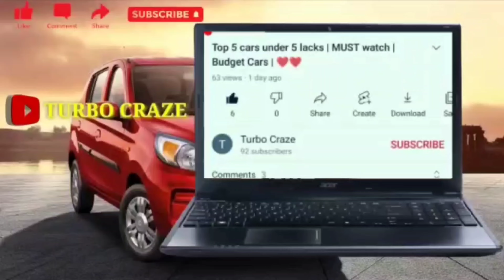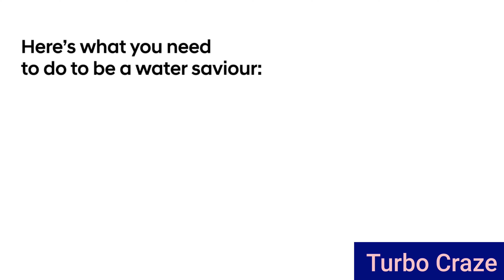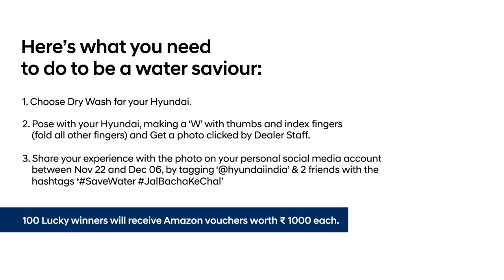i 20 new generation // Worth to buy // All black interiors // Fresh design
Hyundai i 20 is a popular premium hatchback car, good design, spacious cabin, good boot space, trusted brand